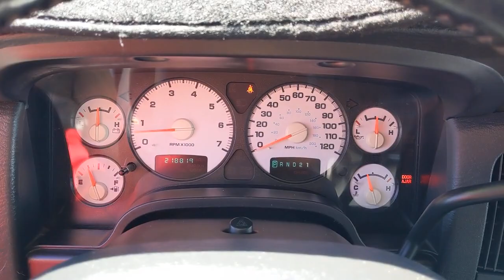2003 Dodge Ram_1500 Santa Rosa, Petaluma, Marin, San Francisco, North Bay, CA 3S283780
Bright Silver Metallic Clear Coat Used 2003 Dodge Ram_1500 available in Santa Rosa, California at Lithia Chrysler Jeep Dodge of Santa Rosa. Servicing the Petaluma, Marin, San Francisco, North Bay, CA area.
2003 Dodge Ram_1500 4dr Quad Cab 140.5 WB 4WD SLT - Stock#: 3S283780 - VIN#: 1D7HU18D23S283780

2727 Dowd Dr.

Bright Silver Metallic Clear Coat exterior. Chrome Wheels Trailer Hitch CD Player 4x45.7L V8 HEMI MAGNUM ENGINE TRAILER TOW GROUP SPORT APPEARANCE GROUP ANTI-SPIN REAR AXLE 5-SPEED AUTOMATIC TRANSMISSION W/OD READ MORE! KEY FEATURES INCLUDE: 4x4 CD Player Chrome Wheels. Heated Mirrors 4-Wheel ABS 4-Wheel Disc Brakes Trip Computer. OPTION PACKAGES: 5-SPEED AUTOMATIC TRANSMISSION W/OD aux trans oil cooler 5.7L V8 HEMI MAGNUM ENGINE SPORT APPEARANCE GROUP body-color front fascia/grille/rear bumper fog lamps 17 x 8 painted aluminum wheels TRAILER TOW GROUP 700-amp battery HD engine cooling class IV hitch receiver 7-pin wiring harness ANTI-SPIN REAR AXLE. EXPERTS REPORT: Edmunds.coms review says Still the king of big-truck attitude the Ram 1500 can handle the diverse duties of comfortable daily driver and capable workhorse with equal ease.. Plus government fees and taxes any finance charges $85 dealer document processing charge any electronic filing charge and any emission testing charge. (Eff 7/1/12). Price contains all applicable dealer incentives and non-limited factory rebates.